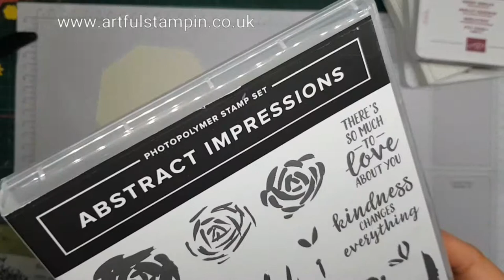{Chinese New Year inspired OCTAGON stamped DECORATIONS}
One from the archives!

Watch me stamp some quick home decor pieces.  Here are some pictures of them assembled and hanging in my home

and to see more inspiration from  UK Independent Stampin Up demonstrator Ruth Trice please  go here
J O I N For free products and discounts on further purchases